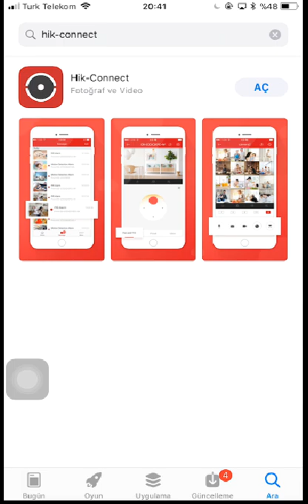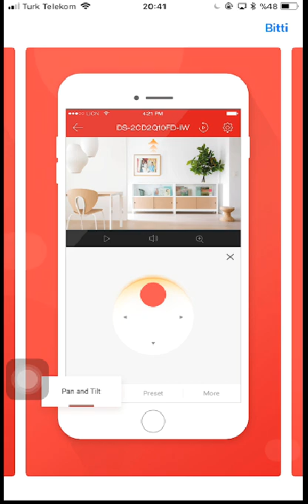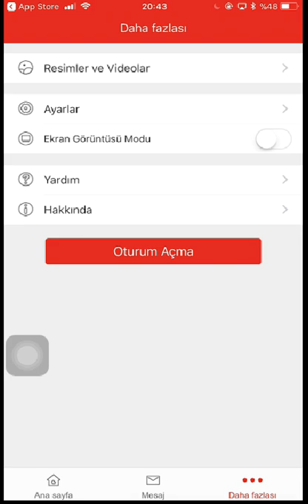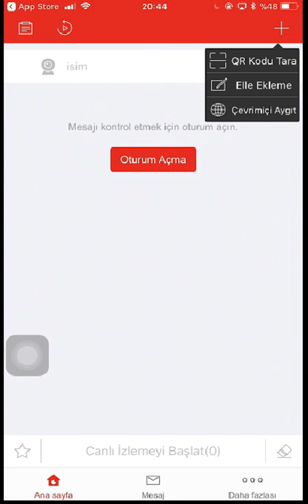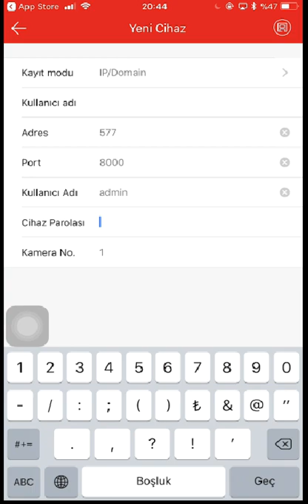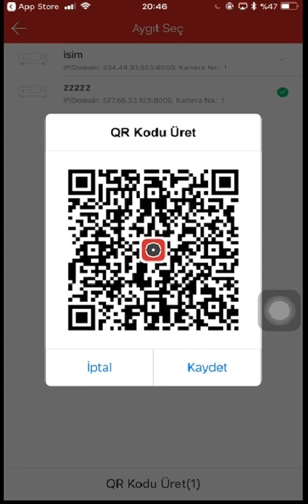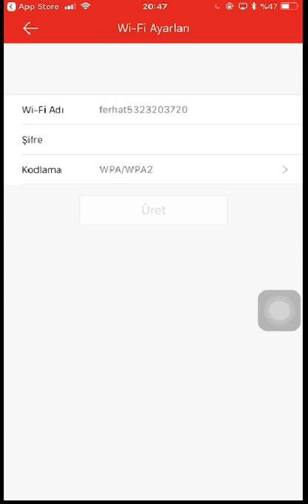Hik-Connect , HAIKON kamera Cep programı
SERVİS İÇİN 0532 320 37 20
YEPYENİ BİR KANAL VE GÜNCEL İÇERİKLERLE KARŞINIZDAYIZ. TÜM KAMERA YAZILIMLARINI ADRESİNDEN İNDİREBİLRİSİNİZ.
haıkon kamera,
haıkon dvr menü şifresi,
haıkon kamera ayarları,
haıkon ıp kamera,
haikon kamera izleme programı,
haikon kamera şifresi,
haıkon uzaktan izleme,
haıkon,
haikon,
haikon uzaktan izleme,
haikon kamera kurulumu,
haikon ip kamera,
haikon ds-2ce16d0t-it3,
haikon 2 mp,
haikon kayıt cihazı internetten izleme,
haikon qr code,
haikon şifre sıfırlama,
haikon kamera,
haıkon kayıt cihazı